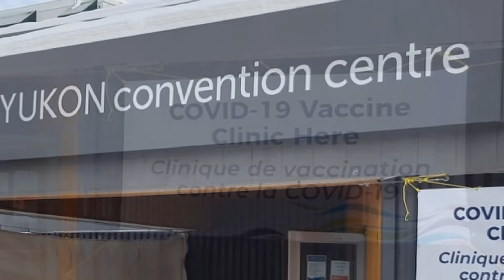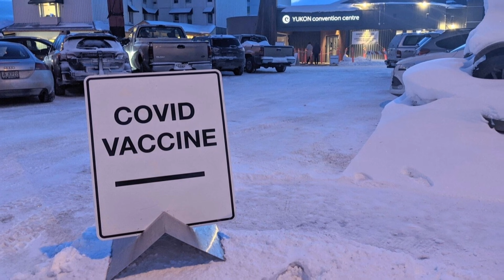Yukon premier calling for national registry to verify vaccinations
Yukon Premier Sandy Silver tells CBC's chief political correspondent, Rosemary Barton, about why he is calling for a vaccination registry as his territory prepares to welcome fully vaccinated tourists.